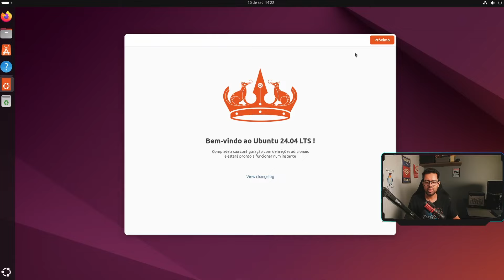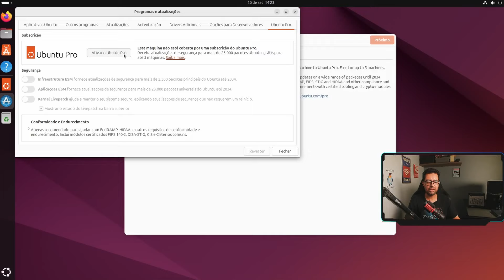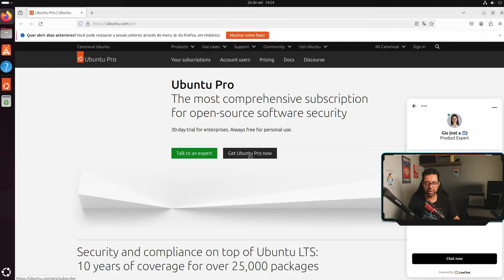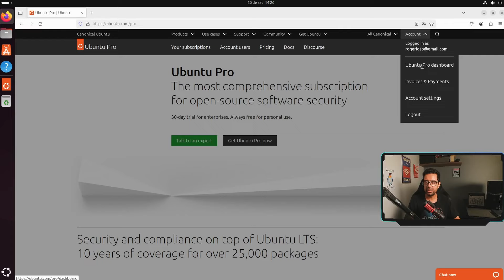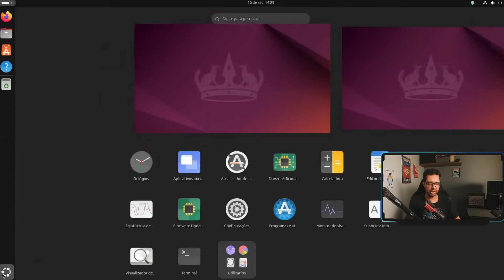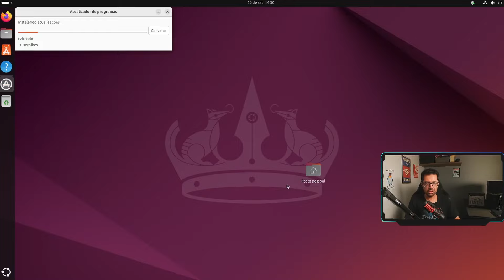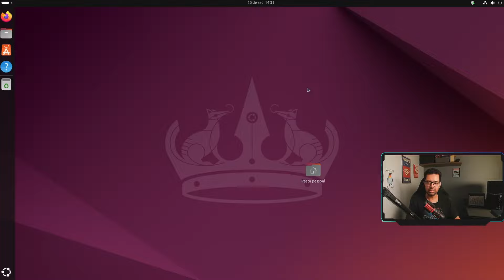Ubuntu Desktop PRO com 10 anos de Suporte Gratuito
Ubuntu Desktop PRO com 10 anos de Suporte Gratuito, neste video vou mostrar como ativar o suporte do ubuntu pro no seu ubuntu desktop e ter 10 anos de suporte e tudo isso gratuito.

Raspberry PI 3
Raspberry PI 4
Raspberry PI 5
Fonte Raspberry PI 3
Adaptador MicroSD para USB

➡ Loja do Zer01TI